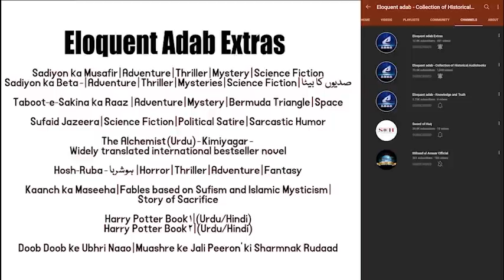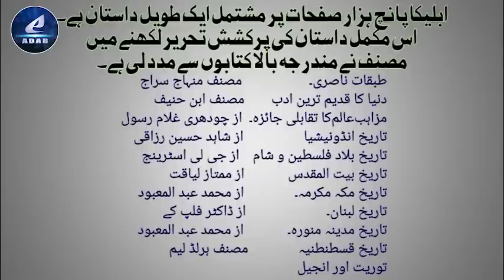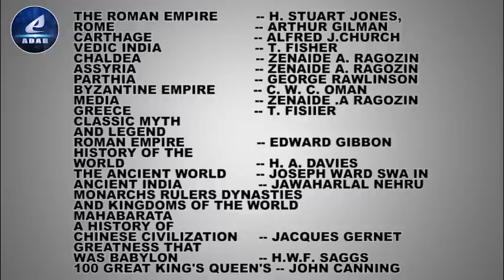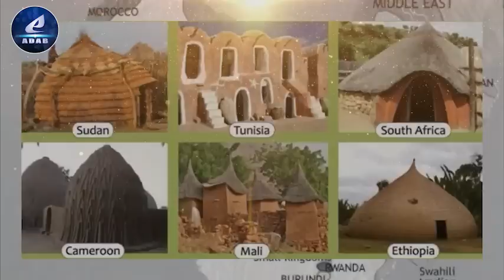Part 144 | Ableeka | The Ancient City of Ma'rib (Yemen) | Roman invasion of Africa, 204–201 BC